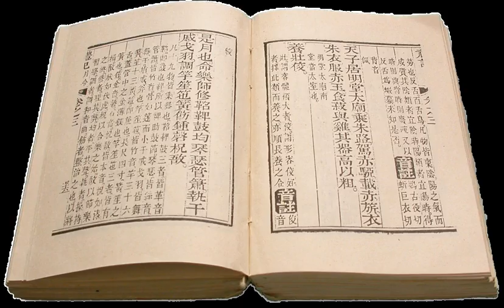Literature | Wikipedia audio article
This is an audio version of the Wikipedia Article:
Literature

- Socrates

SUMMARY
Literature, most generically, is any body of written works. More restrictively, literature refers to writing considered to be an art form or any single writing deemed to have artistic or intellectual value, often due to deploying language in ways that differ from ordinary usage.
Its Latin root literatura/litteratura (derived itself from littera: letter or handwriting) was used to refer to all written accounts. The concept has changed meaning over time to include texts that are spoken or sung (oral literature), and non-written verbal art forms. Developments in print technology have allowed an ever-growing distribution and proliferation of written works, culminating in electronic literature.
Literature is classified according to whether it is fiction or non-fiction, and whether it is poetry or prose. It can be further distinguished according to major forms such as the novel, short story or drama; and works are often categorized according to historical periods or their adherence to certain aesthetic features or expectations (genre).